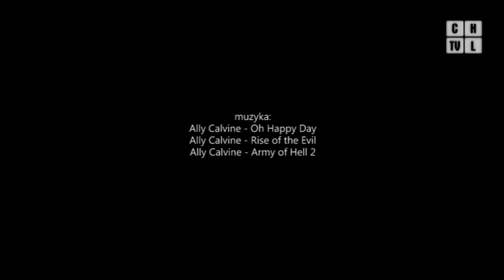Strzelali w byłej jednostce wojskowej w Bolęcinie